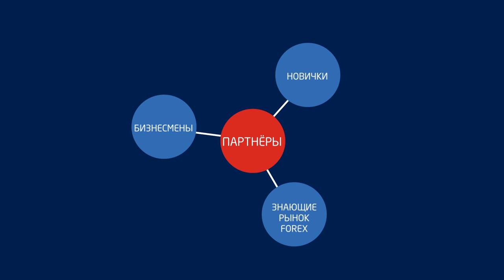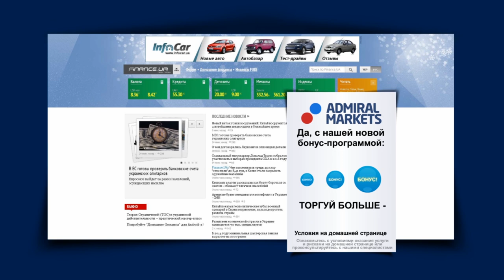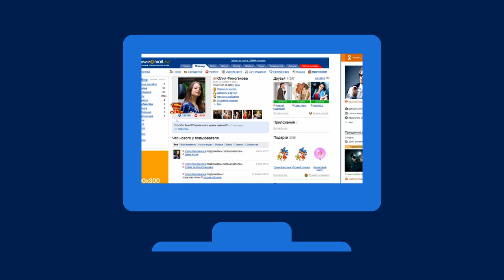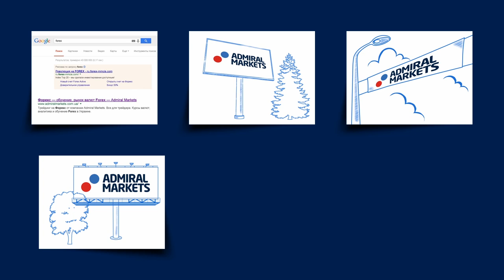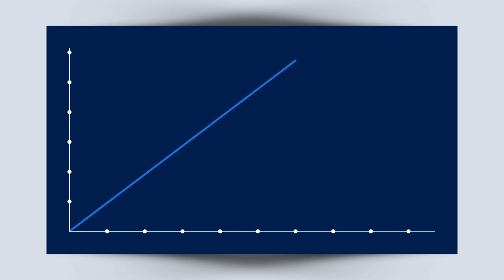Партнерская программа Forex от Admiral Markets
Вознаграждение до 1 пункта.
Для физических и юридических лиц.
Многоуровневая программа.